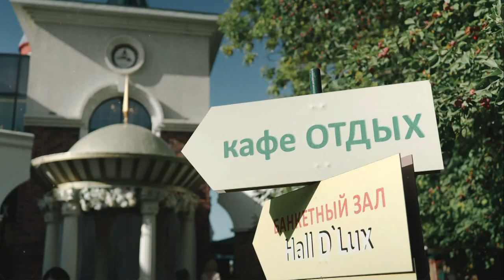Київське ВЕСІЛЛЯ 2020